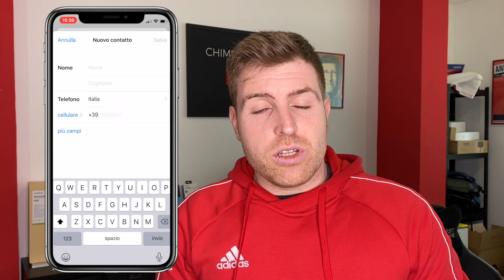Come sapere se qualcuno mi ha su WhatsApp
WhatsApp è uno dei servizi di messaggistica più utilizzati nel mondo; quest’ultimo, oltre ad essere molto utile per comunicare, permette di scoprire diverse informazioni sui contatti aggiunti alla propria rubrica.

Molto spesso può capitare che sconosciuti o persone con cui non intendete parlare siano fra i vostri contatti di WhatsApp e che quindi abbiano accesso alle vostro info, come lo stato o l’immagine del profilo.

Se è vostra intenzione capire se qualcuno vi ha su WhatsApp, siete capitati nel video giusto.

ChimeraRevo è il sito di tecnologia senza peli sulla lingua: recensioni, tutorial, guide di acquisto, consigli, video e approfondimenti sul Mondo della tecnologia! Seguiteci anche sui SOCIAL: